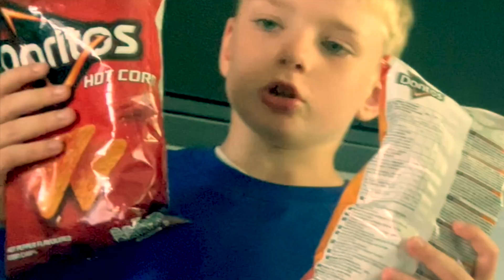My sister eat spicy chips FUNNY LOL CRAZY 😆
I joke my sister and change chips to spicy!!!